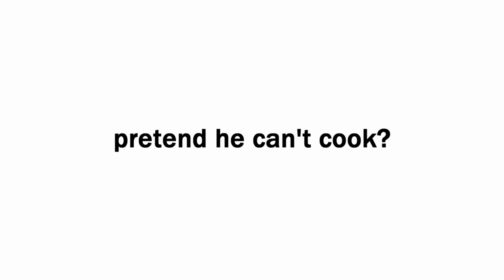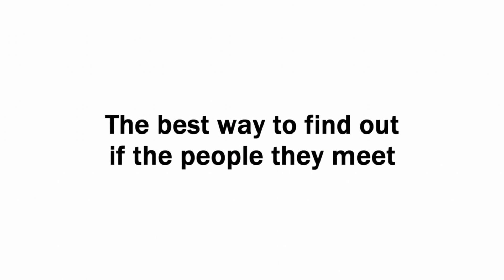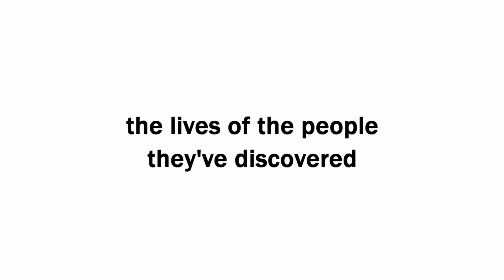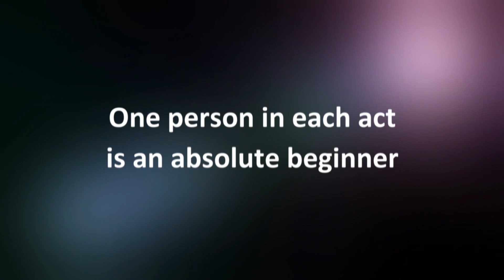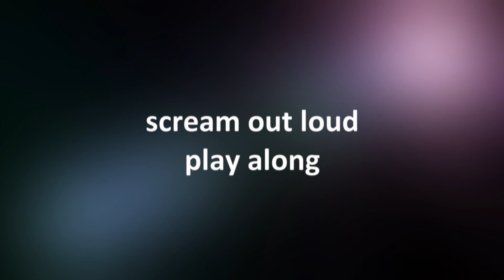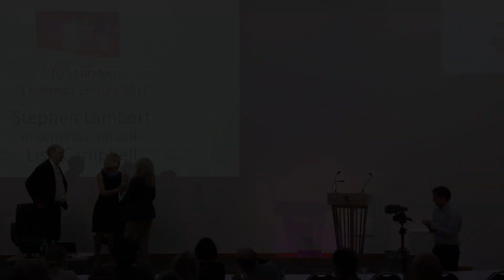Stephen Lambert delivers RTS Christmas Lecture 2017